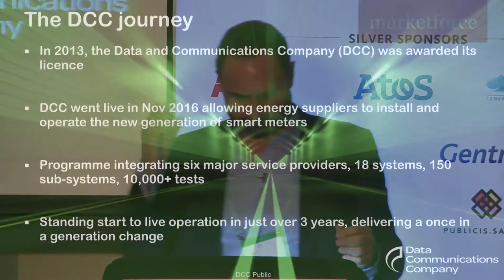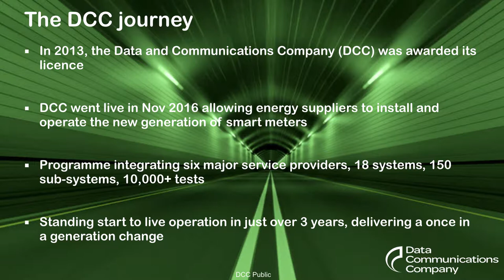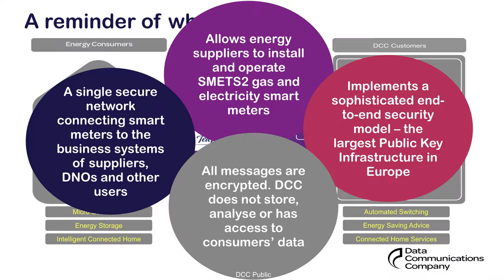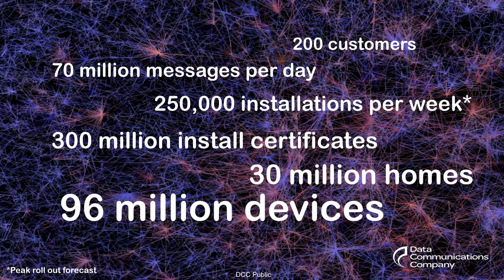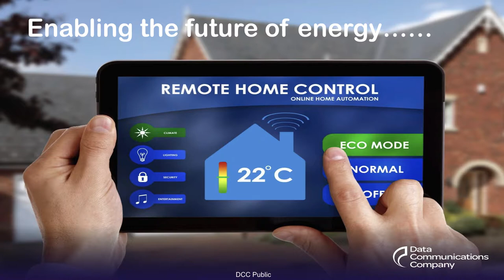Future of Utilities | Keynote | An Update from the DCC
Matt Roderick, Chief Technology Officer of the Data Communications Company discusses the current state of the roll-out and the DCC’s readiness for the mass roll-out phase.